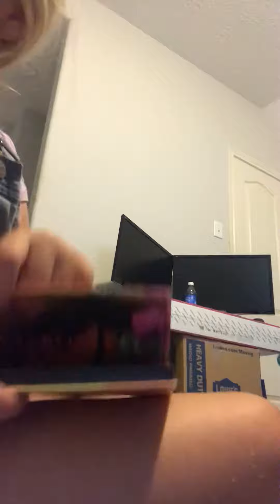April 26, 2020